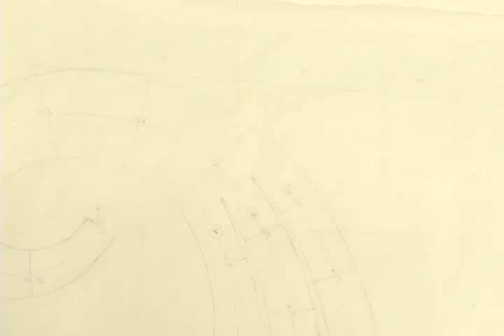Interview with David Egdahl (2009)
Architect and sculptor David Engdahl, whose pieces Ascent and Descent hang from the ceiling of the South Campus cafeteria, discusses his artistic origins and technique of working with wood. The video includes a look at Engdahl's studio and some of his work.

This video was made in conjunction with Engdahl's 2009 show David Engdahl: Recent Works, which ran at FSCJ's South Campus Gallery in Fall 2009.

David Engdahl: Recent Works
Reception: September 10, 2009
Exhibit Run: 8/31/2009-9/24/2009
Location: South Campus Gallery (M1, Room 1110)
Videographer: Lantz Baum